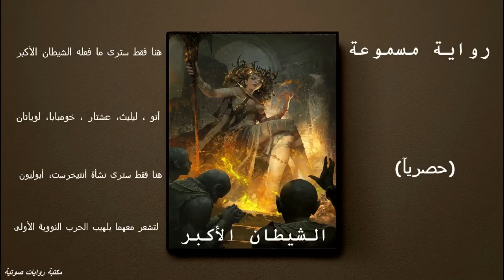رواية الشيطان الاكبر